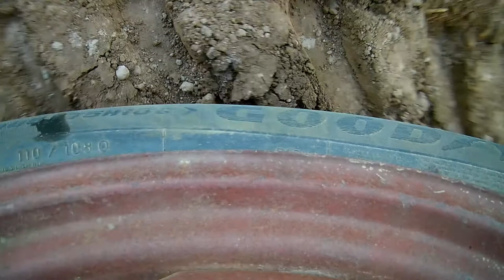Planting potatoes with Belarus 952.3 & Lidselmash 2020